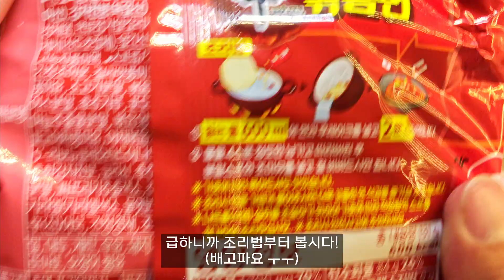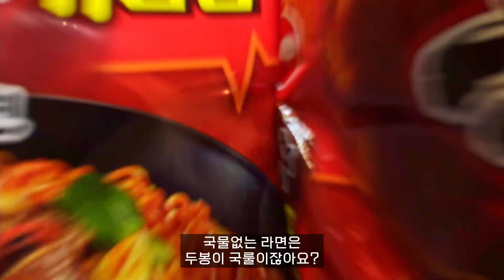신상라면! 신라면 볶음면을 먹어봅시다~!! / 辛라면볶음면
오늘의 술 : 테라

농심에서 신라면볶음면이 나왔습니다
궁금하기도 하고 안주도 필요하고 해서  후다닥 볶아
맥주 한잔 합니다~!